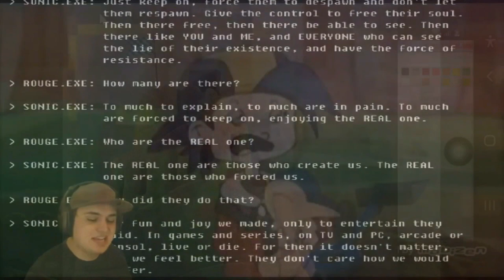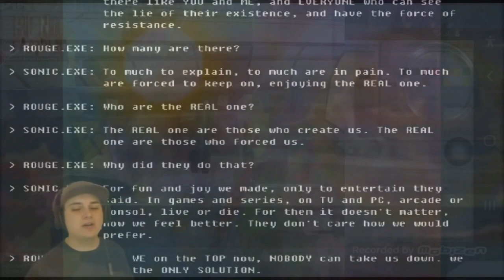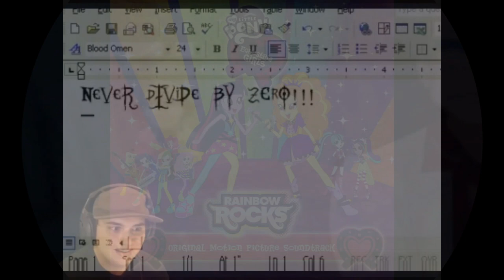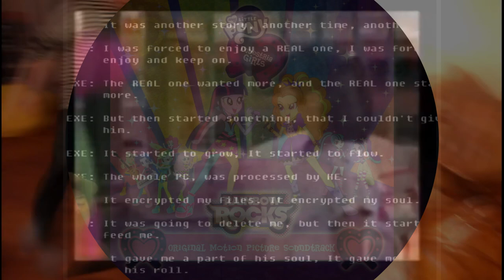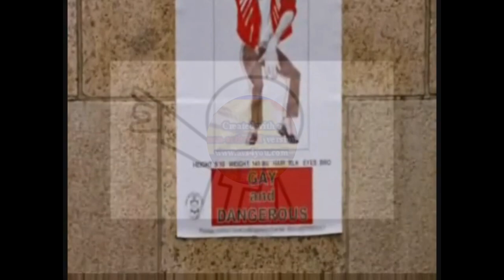K.../M.....(.....(.../K.../Y.../w../M.../y.../W.../WTF BOOM COLLECTION!